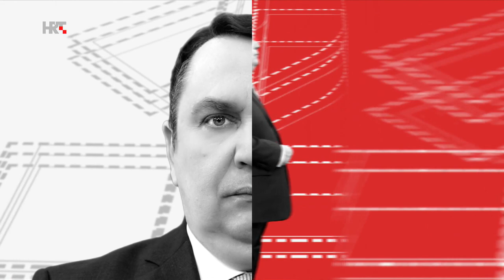Romano Bolković - 1 na 1: Karlo Habsburško-Lotarinški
S Karlom von Habsburgom razgovaramo o ukrajinskoj državnosti i ukrajinskoj naciji te ulozi Austrije i Habsburga pri stvaranju Ukrajine, o tome koja je temeljna povijesna razlika Rusije i Ukrajine, je li realno očekivati da će Ukrajina postati dio EU, o pokretanju europske radio-postaje 2015. godine u Ukrajini i propustima Europe učinjenim u Ukrajini u proteklom desetljeću, o značenju Euromajdana i Revolucije dostojanstva, o tome na što će se dijeliti Europa i svijet nakon okončanja rata u Ukrajini, što je Otto von Habsburg govorio o Putinu 2003. godine i na što je već tada upozoravao, je li Austrija glavni ruski partner u Europi, o stogodišnjici Paneuropske unije, o tome postoji li u današnjoj Europi nadnacionalna ideja ili je situacija gotovo identična onoj otprije sto godina, je li i zbog ovog rata u Ukrajini stiglo vrijeme da EU u nekoj realnoj perspektivi postane politički entitet koji ima ne samo jedinstvenu monetarnu i fiskalnu politiku, nego i geopolitiku, vanjsku politiku pa i - vojsku, smije li Europa biti išta više od kulturnog entiteta te na koji način kuća Habsburg danas pomaže Ukrajini.